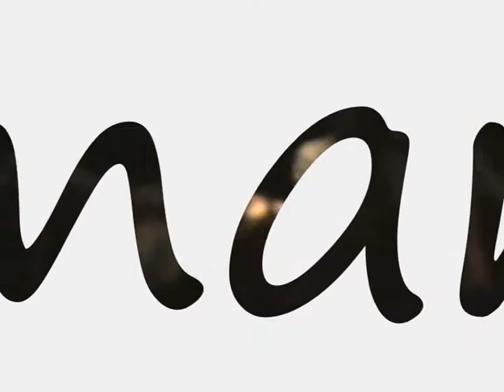les Macridor performance at cergy concert dj lexus dj chrisler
les go choco de paris demonstration performance at cergy volume 2 by awolowo libanga yatalo